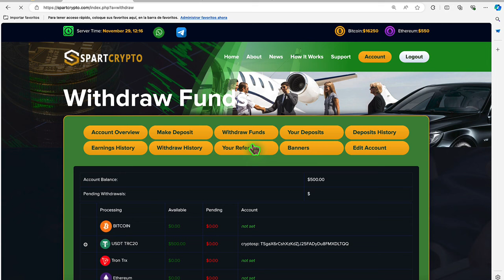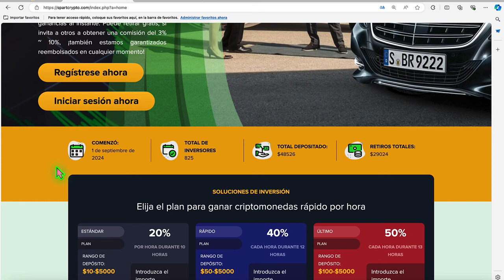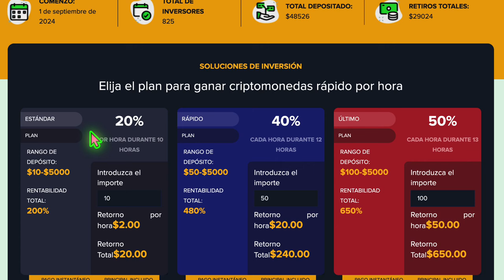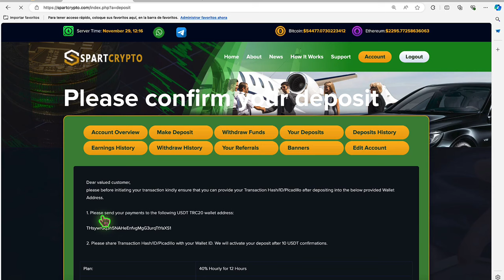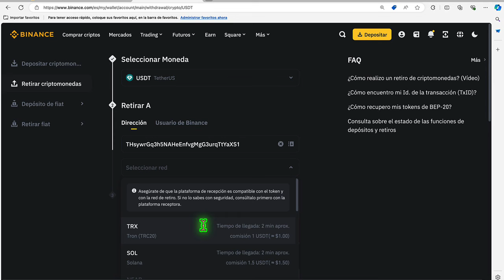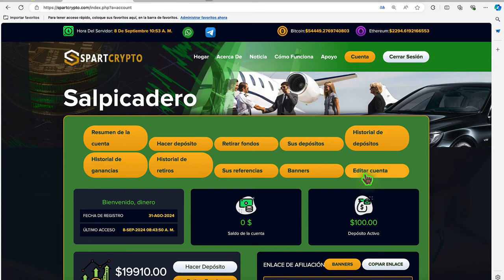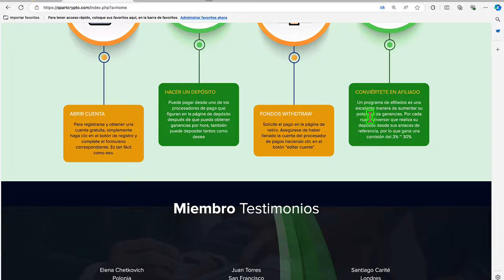CÓMO GANAR $500 DÓLARES FÁCIL💰📲 MEJOR MÉTODO PARA GANAR DINERO 🤑 PRUEBA DE PAGOS ( SPART CRYPTO)